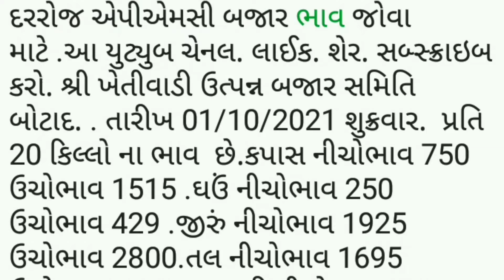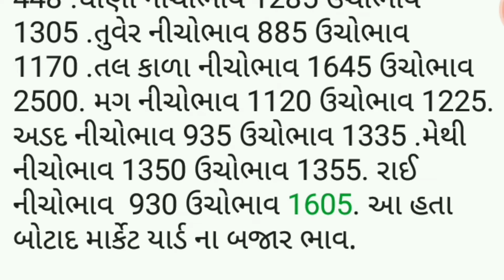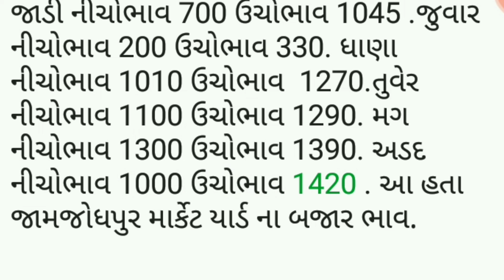APMC.તા.1/10/2021.ભાવનગર. બોટાદ. જામજોધપુર માર્કેટ યાર્ડ બજાર ભાવ